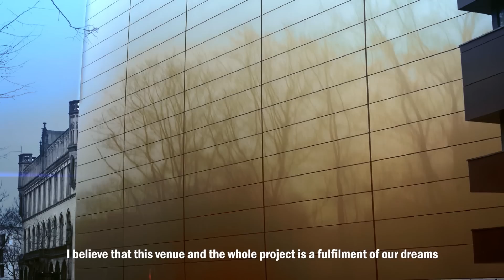NFM Leopoldinum - Orkiestra Kameralna - film promocyjny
NFM Leopoldinum - Orkiestra Kameralna (Wrocław) - film promocyjny / NFM Leopoldinum Chamber Orchestra (Wrocław, Poland) - promo clip.

The Orchestra was established in 1978, and its name refers to the Baroque Aula Leopoldina of Wrocław University, a venue famous for its excellentacoustics. The artistic director of Leopoldinum is Harmut Rohde, professor of Berlin’s Universität der Künste and London’s Royal Academy of Music, succeeding Ernst Kovacic as chief of Leopoldinum.
Leopoldinum has performed, among others, in Berlin’s Philharmonie and Schauspielhaus, and at festivals: Arcana, St Gallen, Flanders Festival, Europalia, Muziekfestival West-Brabant, du Périgord Noir, Estoril, Warsaw Autumn, and Ludwig van Beethoven Easter Festival. Of over a dozen of Leopoldinum’s recordings, Rossini Gala (featuring Ewa Podleś) was awarded Fryderyk 1999. The orchestra is famous for its many world premieres, including works written specially for this ensemble by, among others, Hector Parra and Roxanna Panufnik.

Das Orchester entstand 1978 und sein Name bezieht sich auf die ausgezeichnete Akustik des barocken Aula Leopoldina der Universität in Wrocław. Der künstlerische Leiter des Orchesters ist Hartmut Rohde, Professor der Berliner Universität der Künste und der Londoner Royal Academy of Music, der das Leopoldinum von Ernst Kovacic übernahm. Das Ensemble trat u. a. in der Philharmonie und im Schauspielhaus in Berlin während folgender Festivals auf: Arcana, St Gallen, Flanders Festival, Europalia, Muziekfestival West-Brabant, du Périgord Noir, Estoril, Warszawska Jesień (Warschauer Herbst), Ludwig-van-Beethoven-Osterfestival. Von über zehn Platten des Orchesters bekam Rossini Gala (mit Ewa Podleś) den Fryderyk-Preis 1999. Das Leopoldinum ist für zahlreiche Uraufführungen bekannt, darunter für Uraufführungen von Kompositionen, die speziell für das Ensemble geschrieben wurden, u. a. von Hector Parra oder Roxanna Panufnik.